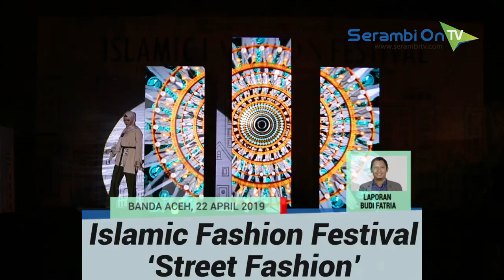Sempat Puji Mie Aceh, Zaskia Sungkar Tertarik Kain Tradisional Aceh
SERAMBITV.COM, BANDA ACEH - Selebriti yang juga desainer nasional, Zaskia Sungkar memuji kuliner khas Aceh. Ini disampaikannya saat tampil dalam talkshow Islamic Fashion Festival (IFF) 2019, di Taman Bustanussatin, Banda Aceh, Minggu (21/4/2019) malam.Istri dari Irwansyah ini mengakui sempat mencicipi salah satu kuliner Aceh, yakni Mie Aceh, yang disebutnya sangat enak dan berbeda jauh rasanya dengan Mie Aceh yang dijual di Jakarta.Pada kesempatan IFF 2019,Zaskia ikut memamerkan beberapa koleksi rancangannya yang bermotif kain Kalimantan.Islamic Fashion Festival (IFF) 2019, yang digelar selama tiga hari ini pun diakhiri dengan kegiatan puncak lewat penampilan fashion show bertema ‘Street fashion’. Sejumlah desainer nasional dan lokal menampilkan busana terbaiknnya yang ditampilkan oleh model lokal.